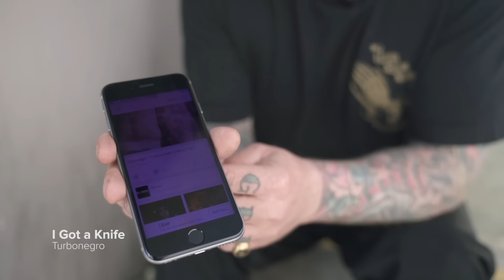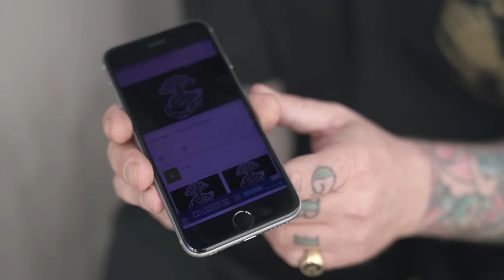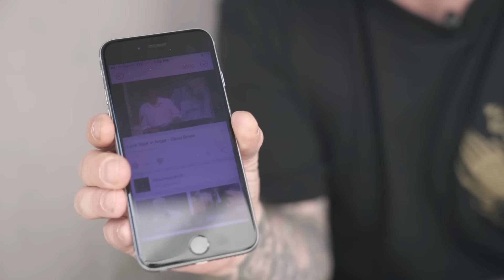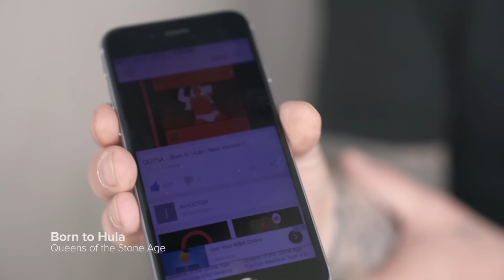Eric Dressen | Playlist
Eric Dressen's playlist picks are sure to get you fired up.